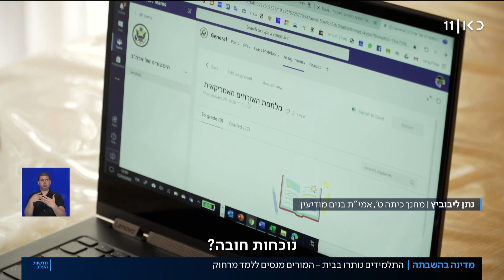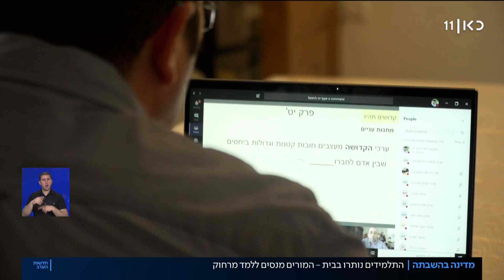לימודי קורונה: המורים והתלמידים מתרגלים לבית ספר וירטואלי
כאן חדשות | כ-2.5 מיליון תלמידים וכ-180 אלף עובדי הוראה נשארו בבית, אבל בעבור חלקם זה היה יום לימודים רגיל – כמעט. באמצעות פלטפורמות ייעודיות התקיימו עשרות שיעורי למידה מרחוק, בניסיון לצמצם את הנזק שבסגירת בתי הספר. כתבתו של אוריה אלקיים, מתוך חדשות הערב 15.03.20